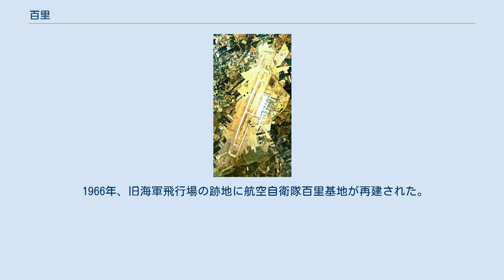百里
茨城県の町・字
日本 」 茨城県 」 小美玉市 」 百里 航空モザイク写真 (1974)。
百里の範囲は飛行場敷地と大まかに一致。
 国土交通省 国土地理院 地図・空中写真閲覧サービスの空中写真を基に作成 百里（ひゃくり）は、茨城県小美玉市の町。
 町域の大半を百里飛行場（百里基地・茨城空港）が占める。
ただし、施設の一部（とりわけ、旅客ターミナルビルなど）は、隣の与沢に位置する。
 もともと、行方・鹿島・東茨城3郡にわたって広がる森林が、百里原と呼ばれていた。
江戸時代は水戸藩南領で、御立山として保全されていた。
しかし廃藩置県にともない払い下げられ、その後大正末まで、東京へ燃料を供給し続けた。
 百里と言う名の由来は諸説あり、 と言われる。
 1937年、百里ヶ原海軍飛行場が開設したが、戦後1945年から農地化した。
 1954年、小川町成立と同時に、大字百里が新設された。
 1966年、旧海軍飛行場の跡地に航空自衛隊百里基地が再建された。
2010年には民間共用化され茨城空港が営業開始した。
 2017年（平成29年）8月1日現在の世帯数と人口は以下の通りである。